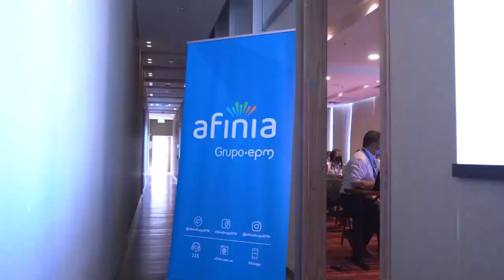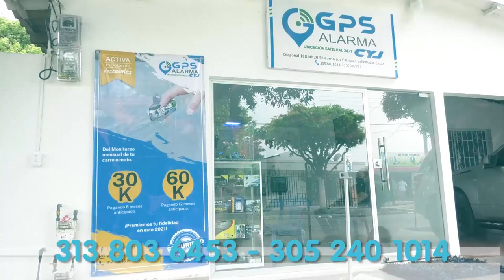EL SERVICIO DE ENERGÍA MÁS COSTOSO DEL PAÍS LO TIENEN LOS DE LA REGIÓN CARIBE